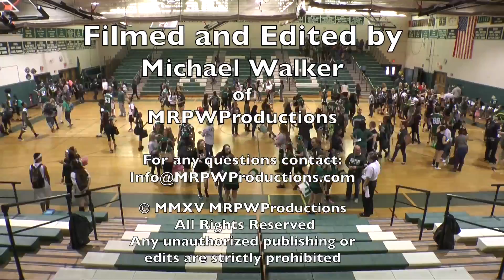William Floyd Rockettes 2015 at Pep Rally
Sit down and enjoy the William Floyd Rockettes from the 2015 Pep Rally